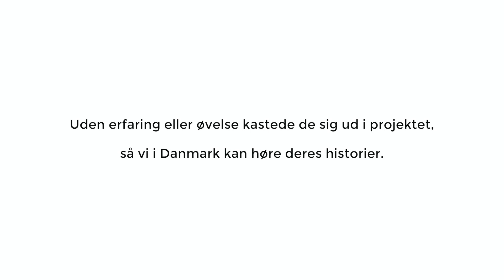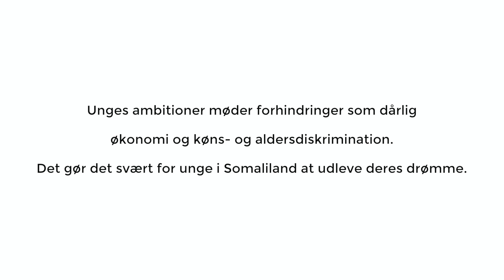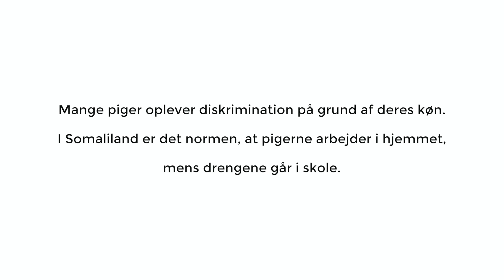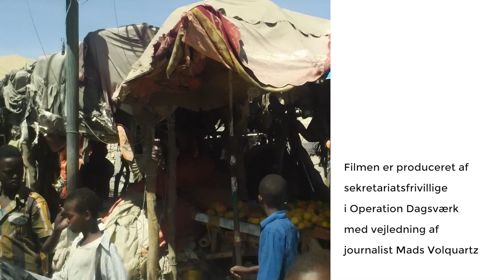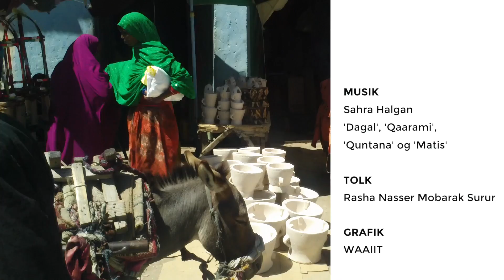Videodagbøger fra Somaliland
Videodagbøger fra Somaliland er en unik film, hvor unge somalilændere fortæller om deres liv og drømme og giver os et indblik i deres dagligdag. Filmen er en dagbogsfilm, hvor de unge selv har filmet og interviewet hinanden. Filmen er efterfølgende redigeret af Sofie Grann Lorentsen og Mads Volquartz fra Operation Dagsværk.
Somaliland 2015
Operation Dagsværk samarbejdede i 2015 med SOS Børnebyerne samt deres lokale partnere SONYO (Somaliland National Youth organisation) og SOLSA (Somaliland Students Assembly)

har du lyst til at læse om os og de projekter vi har været med til kan du se mere på od.dk

vil du se den seneste opdate så check vores insta